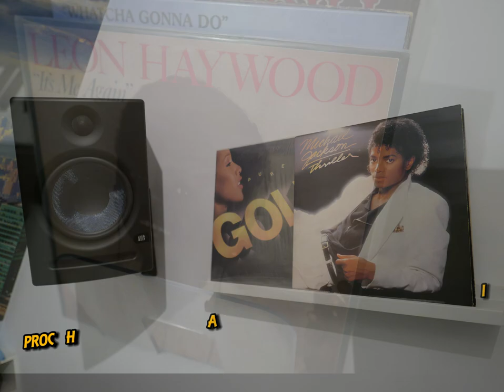prochainement,funk écoute et partage